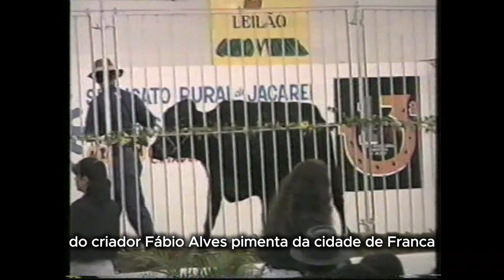XII JAPIJA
Reedição: Carol Mattos
Legenda: Carol Mattos
Libras: Tânia Alisson